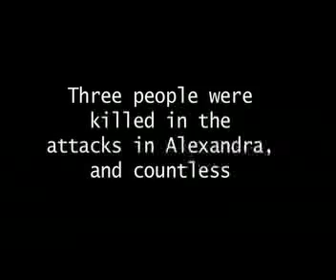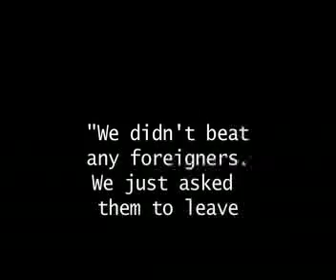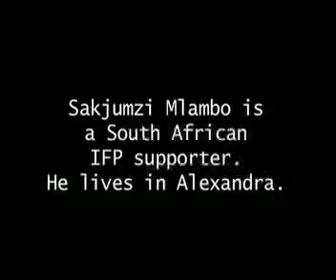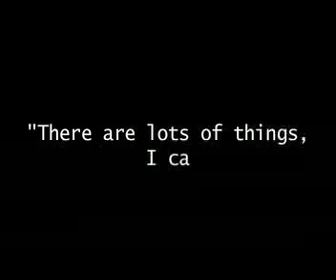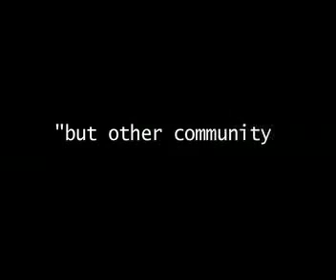Ground Zero: Alexandra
Here's the first full edit to compliment Dan's more in-depth print piece about Alexandra.